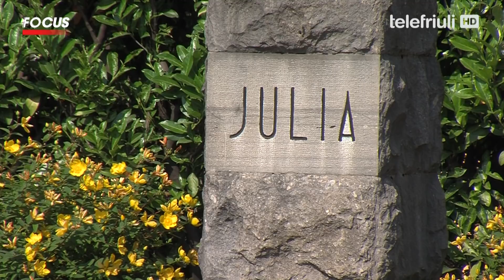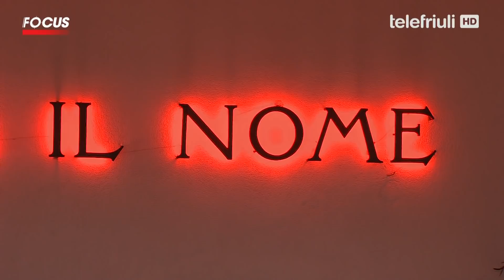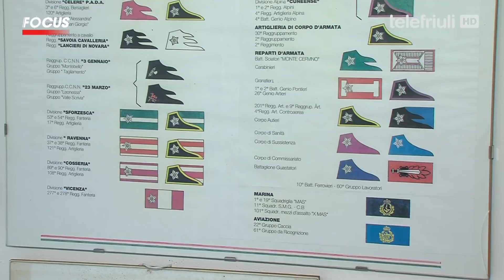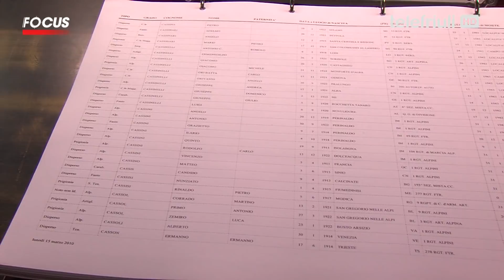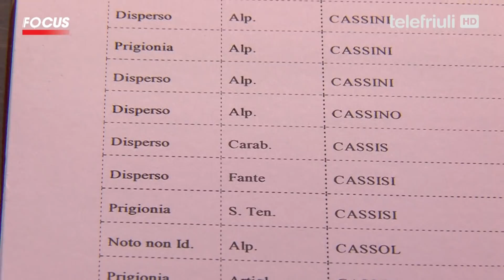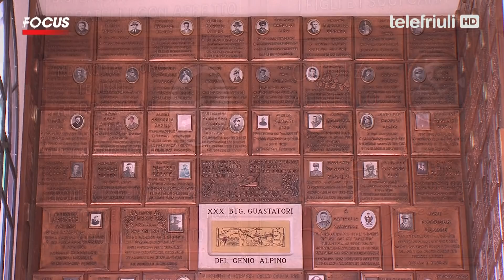Telefriuli Focus - Speciale Cargnacco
Amici miei, guardate questo filmato emozionante, struggente. Parla degli Alpini in Russia. Italiani meravigliosi. Come mio padre Paolo. Di lui, come sapete, ho scritto nel potere è noioso, Baldini Castoldi, 2016. Questo uno stralcio:

“Per mio padre Paolo ho sempre avuto una venerazione assoluta. Si è laureato a ventidue anni, per poi arruolarsi come volontario. È stato sottotenente della 33esima Batteria del Gruppo Bergamo, Secondo reggimento artiglieria alpina della Divisione tridentina e ha fatto la Campagna di Russia. Dopo la guerra è diventato magistrato e ha insegnato Diritto civile all’Università di Ferrara e poi Diritto privato e Diritto civile a Bologna. Il libro di Franco Fiocca, Classe 1921, edito da Mursia, parla di lui. Fiocca, amico e commilitone di mio padre, ne descrive il coraggio in combattimento e racconta delle sue ferite multiple alla mano, al fianco e alla spina dorsale e ricorda quando, nella ritirata dopo la battaglia di Nikolajewka, mio padre, pistola in pugno, ha fatto scendere dalla slitta un riluttante ufficiale che poteva camminare per far sistemare su quel mezzo di fortuna l’autore del libro, gravemente ferito e allo stremo delle forze… Amavo mio padre… Lui aveva una statura morale che non ho più rivisto in nessun altro uomo. Non amava il lusso; caldo, freddo, cibo scarso o cattivo: non faceva mai una piega… Mi manca moltissimo”.

Come mi mancano gli Italiani meravigliosi di questo filmato, prima eroi in guerra, poi, per chi ha avuto la fortuna di tornare a casa, eroi del Boom Economico. Italiani meravigliosi che spero siano di esempio e ispirazione per le generazioni future. Perché il sangue, nonostante tutto, è lo stesso.